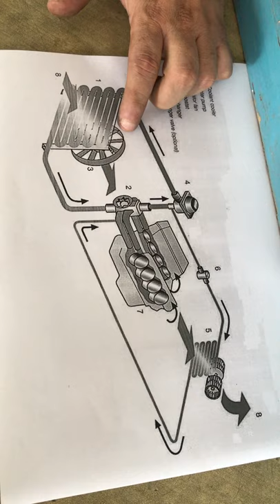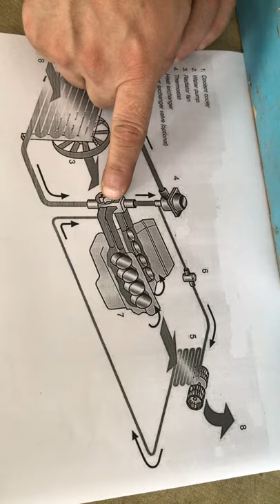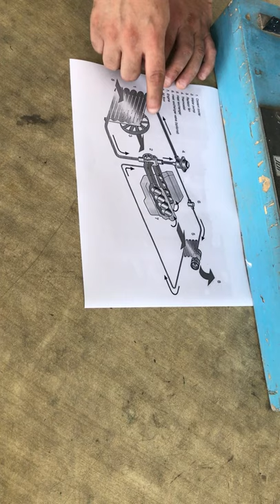Practical 1 Troubleshooting Engine Cooling system